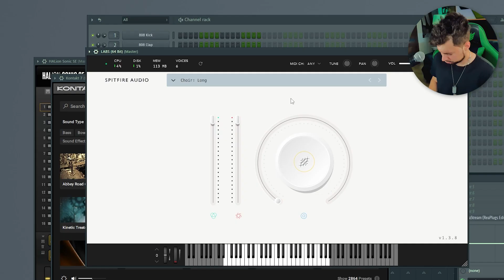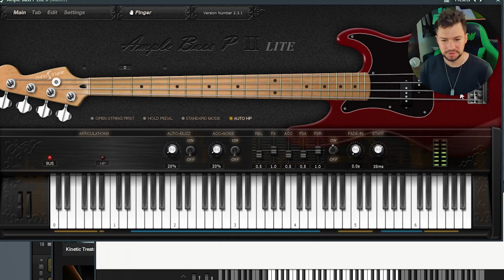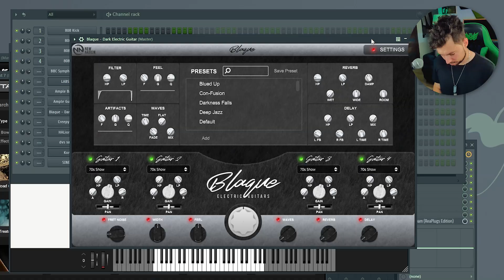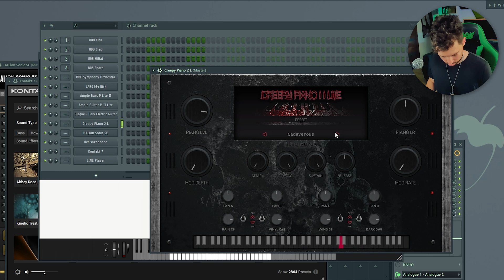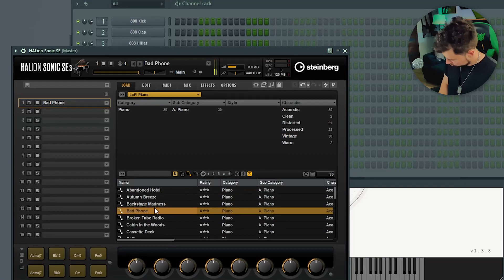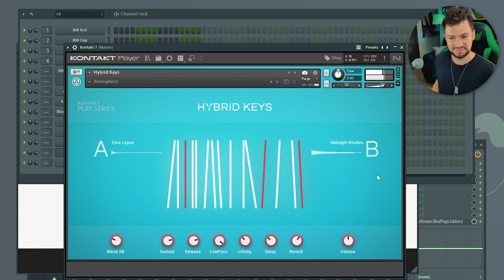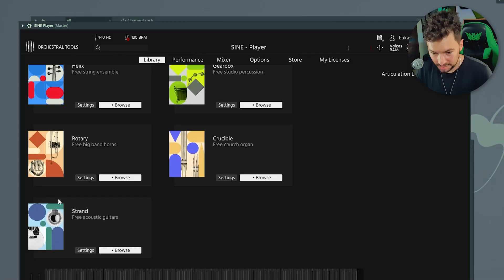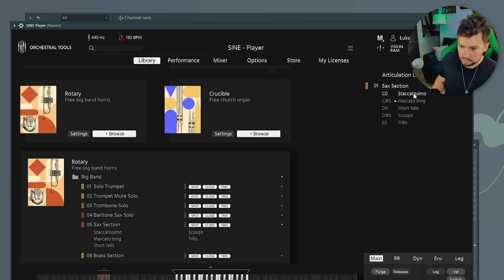10 DARMOWYCH Instrumentów do FL Studio 21 i nie tylko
W odcinku darmowe wtyczki do FL Studio 21 i nie tylko

- tu możesz kupić moje bity

Napisz do mnie również na mediach społecznościowych!

Timestamps: